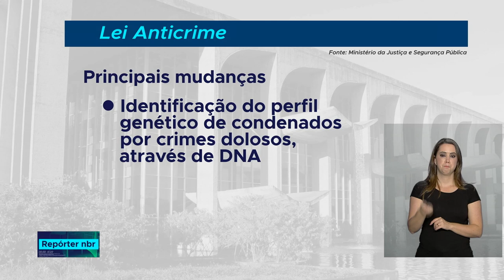Projeto de Lei Anticrime será encaminhado para a Câmara dos Deputados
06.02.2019 - O ministro da Justiça e Segurança Pública, Sergio Moro, apresentou nesta segunda-feira (4) aos governadores e secretários de segurança pública o Projeto de Lei Anticrime que será enviado ao Congresso Nacional.